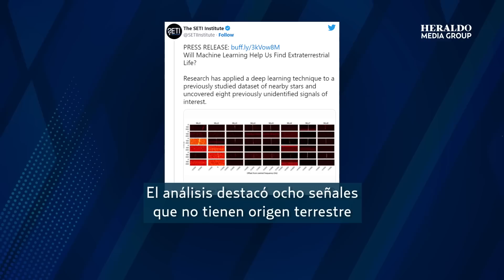Vida extraterrestre podría ser real, IA detecta señales de radio “anormales” en el espacio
Recientemente se dio a conocer que un grupo de científicos de todo el mundo han encontrado ocho señales provenientes del espacio que podrían haber sido emitidas por vida extraterrestre, esto con ayuda de un poderoso software que utiliza la inteligencia artificial para examinar a detalle datos provenientes de 480 horas de observaciones de 820 estrellas realizadas por el radiotelescopio Robert C. Byrd Green Bank.